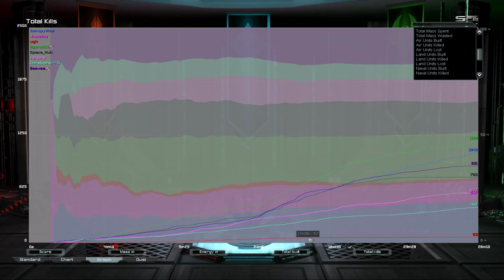Such Survival Versus | Supreme Commander Forged Alliance Forever